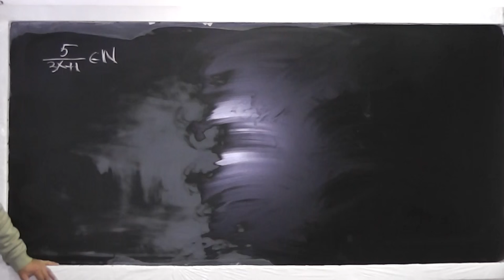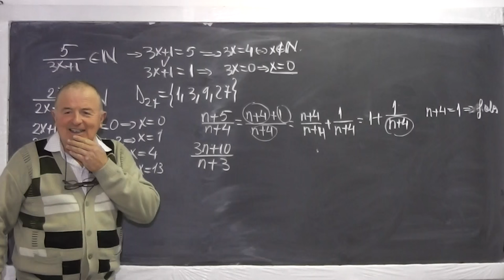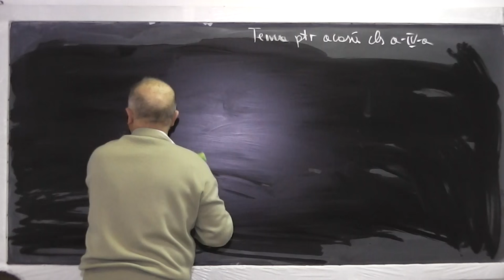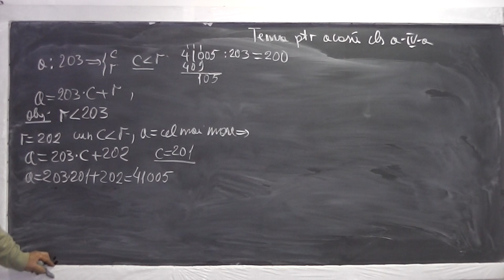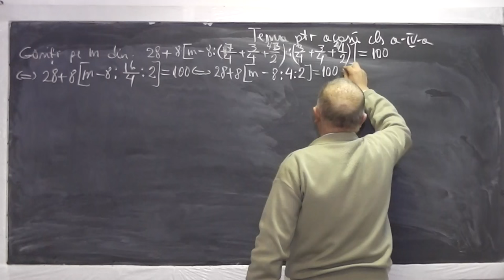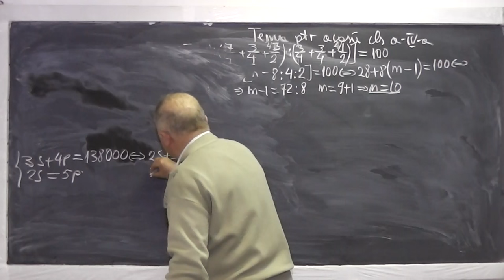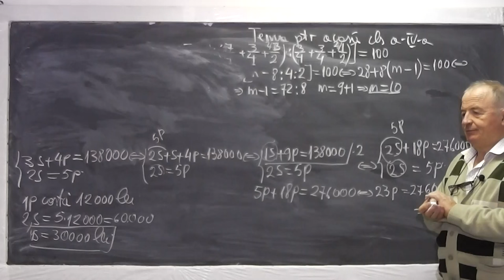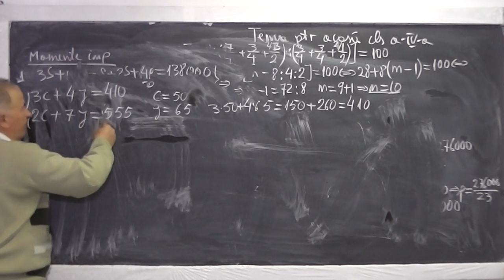1/2 Lectia 876 - Teorema impartirii cu rest Fractii Probleme rezolvate cu metoda comparatiei Clasa 4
Aceste lectii sunt sustinute de voi si daca va sunt utile, as aprecia un Like, Share, Comment - In aceasta lectie de matematica pe care o puteti vedea in direct si pe ne ocupam de tema pentru acasa la clasa a IV-a. Din cuprins: De la min 16:30 - Teorema impartirii cu rest, fractii, operactii cu fractii, fractii reductibile, ireductibile, probleme de aritmetica rezolvate prin metoda comparatiei si figurativa.